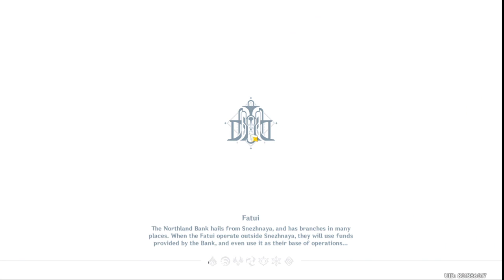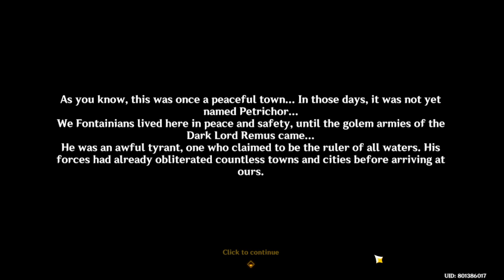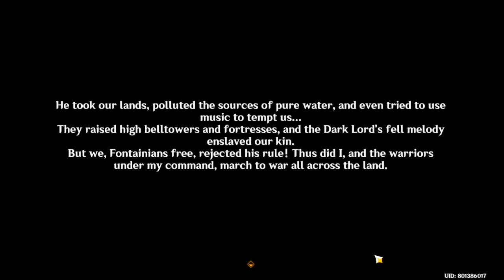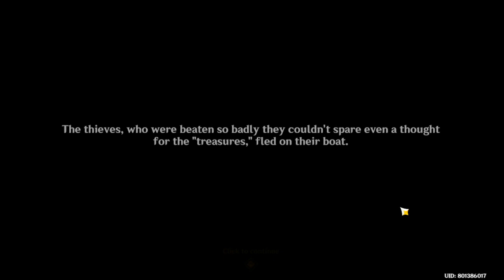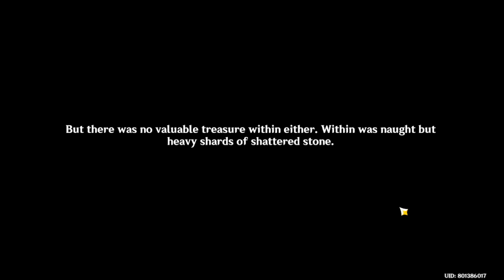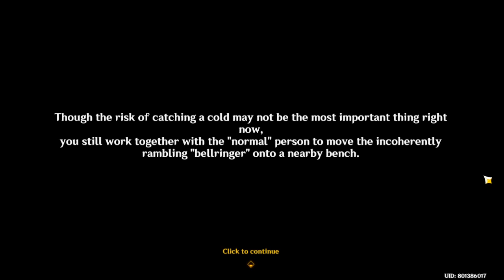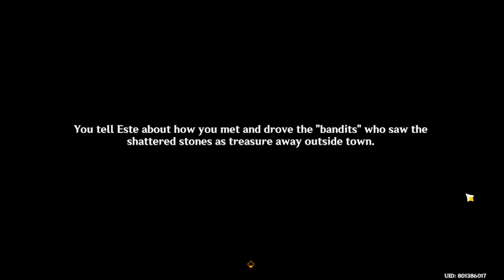Abyss 1 | Genshin Impact 4.6